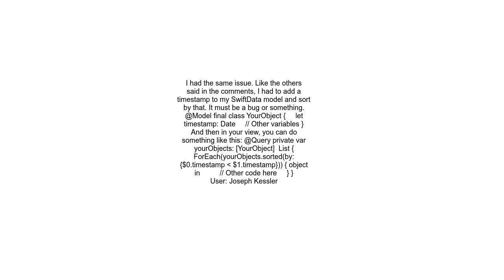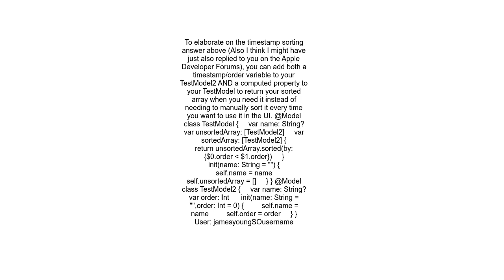SwiftData IOS 17 Array in random order